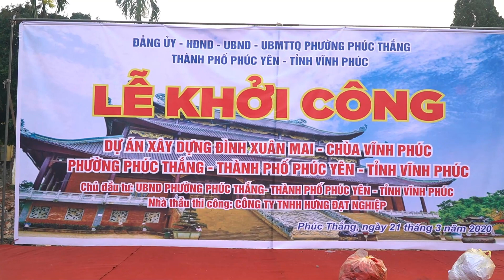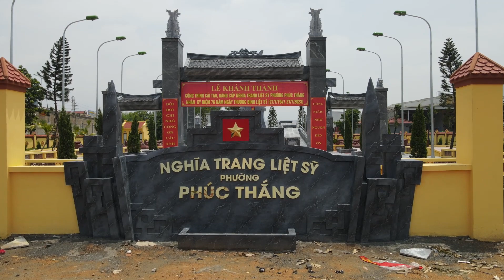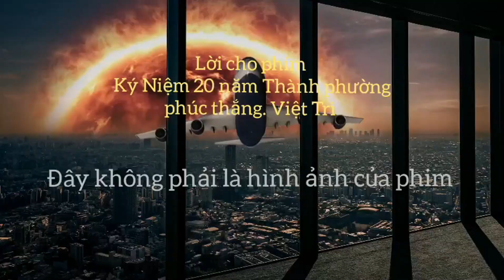BẢN NHÁP CHƯA LẤY CẢNH